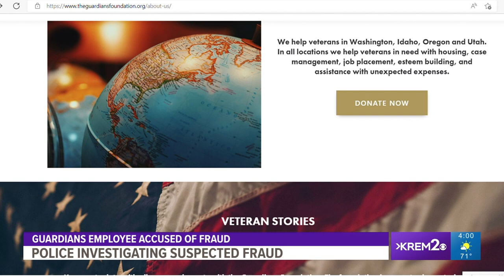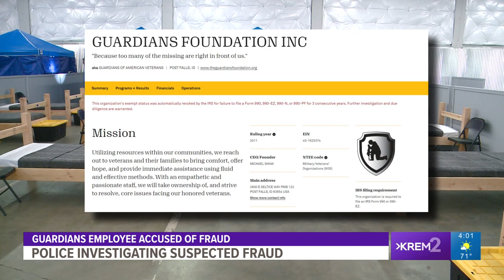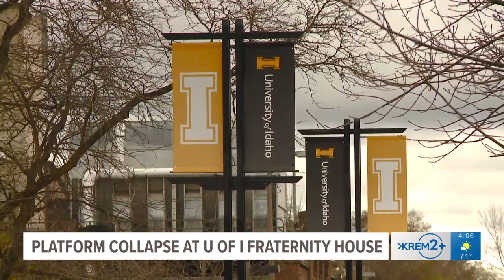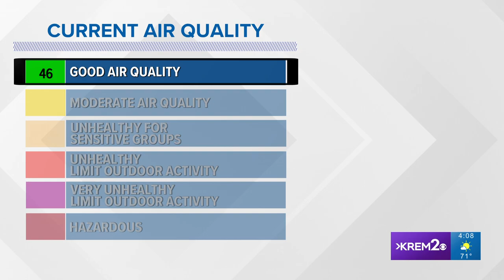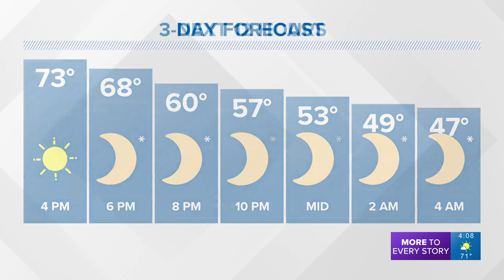Here is what we know about the Guardians Foundation suspected fraud and other top stories at 4 p.m.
Top headlines from the Inland Northwest on Oct. 11, 2022, at 4 p.m.